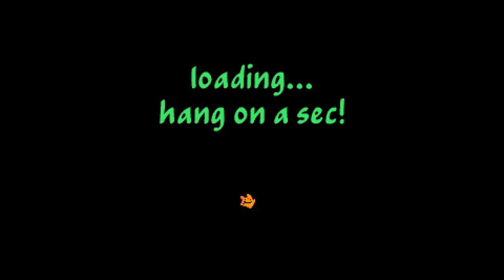Madou Monogatari I: Honoo no Sotsuenji translation release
The terrible tale of how Arle got murdered by Skeleton T five minutes into the exam because I couldn't be bothered recording a second take.

To prove we didn't pick the name just for show, the newly-christened LIPEMCO! Translations presents a full translation of Madou Monogatari I: Honoo no Sotsuenji for the PC-Engine CD! Not to be confused with the Mega Drive port we translated earlier this year, this is a very different version of the game that hews more closely to the original MSX2 version, though with many enhancements and additions. See ROMhacking.net for the download

Background information:

Sorcery Kindergarten has very strict requirements for graduation. Indeed, this year, only one person even qualified to take the final exam at all: six-year-old Arle Nadja, who now faces the daunting task of climbing the monster-infested Magic Tower and retrieving the three Magic Orbs hidden within in order to graduate. What trials await Arle inside the Tower? Can she pass the test, or will she be doomed to another year of kindergarten?

Madou Monogatari I: Honoo no Sotsuenji (Sorcery Saga I: The Fiery Kindergarten Graduation) is a 1996 dungeon crawler for the PC-Engine Super CD-ROM² system. It's a remake of the first game in the Madou Monogatari series, originally developed by Compile for the MSX2 computer and subsequently ported to several other platforms. The various ports differ wildly from each other, sometimes to the point of being almost completely different games; though the PC-Engine version is based on the original home computer editions, it adds high-quality cutscenes, CD audio, near-full voice acting, and many extra events, monsters, and items.

Released in limited quantities at the very, very end of the PC-Engine's lifespan, the game is somewhat notorious for its rarity, often fetching the equivalent of $400+ in Japanese auctions on the rare occasion it's sold at all.

This patch fully translates the game into English. In addition to translating the text, subtitles have been added to cutscenes which were originally voice-only.